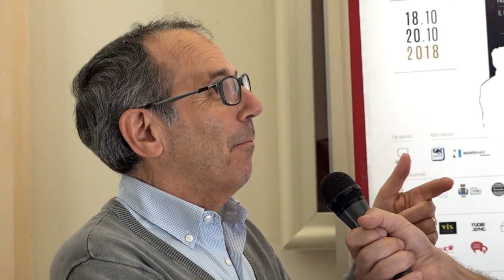Voci nell'Ombra - Sandro Acerbo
Sandro Acerbo ai microfoni di Sdac Magazine, emittente della Sdac - Scuola D'Arte Cinematografica di Genova.
Intervista di Alessandro Bellagamba
Operatore Miriam Folloni